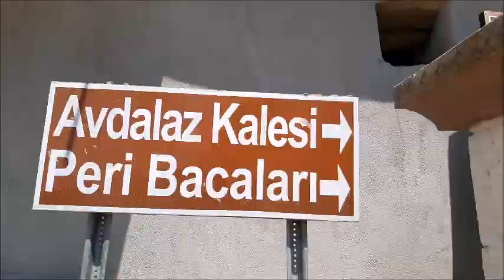AFYON AYAZİNİ: TURİZMİN YENİ ADRESİ İŞTE BURASI! FRİGYA VADİSİNİNDE ÖZGÜN BİR KÖY